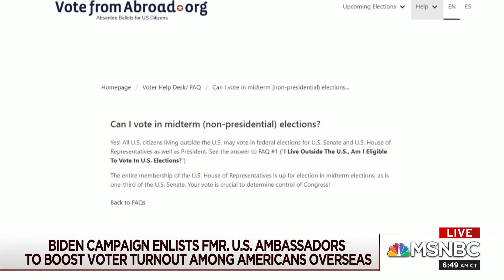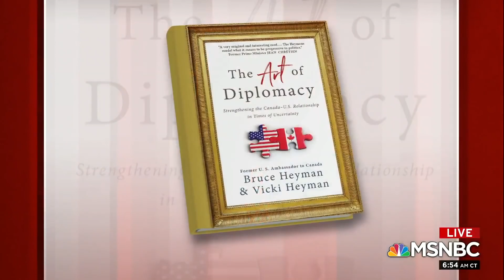Biden Campaign Seeks To Boost Overseas American Voter Turnout | Morning Joe | MSNBC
Former U.S. Ambassador to Canada, Bruce Heyman, discusses the Biden campaign's efforts to boost voter turnout among Americans overseas. Aired on 07/15/2020.